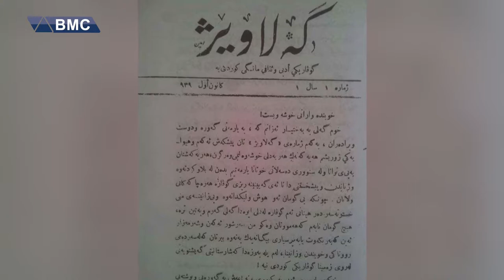عەلی کەمال... سیاسی و رۆشنبیرێکی وڵاتپارێز